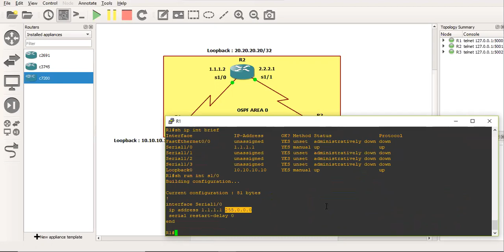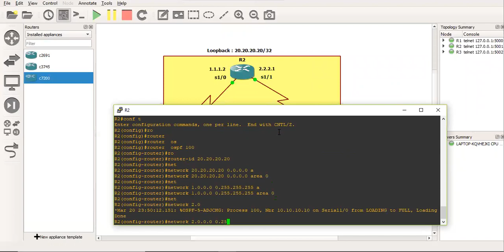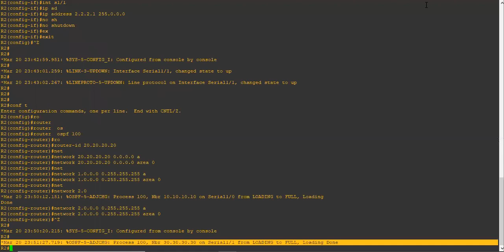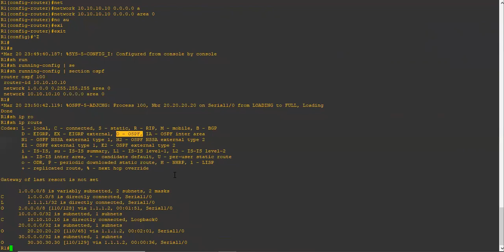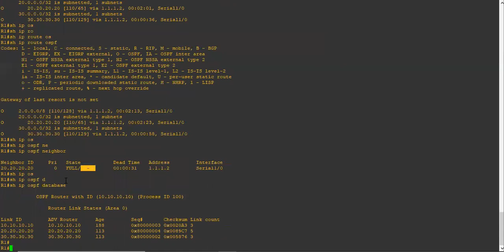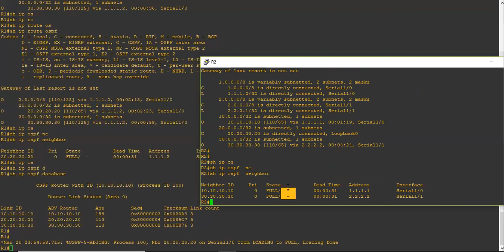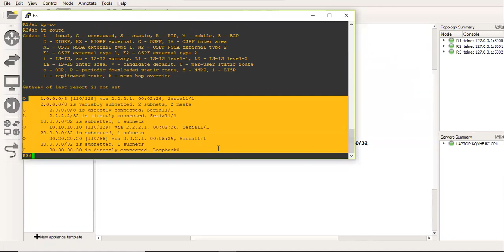NEW CCNA 200-125 #18 OSPF BASIC CONFIGURATION IN HINDI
From this video you can able to understand How to configure Ospf in Single area, and how to check neighborship and ospf Routes.